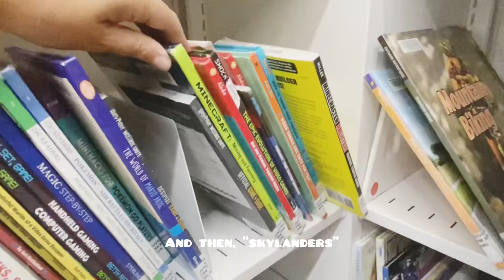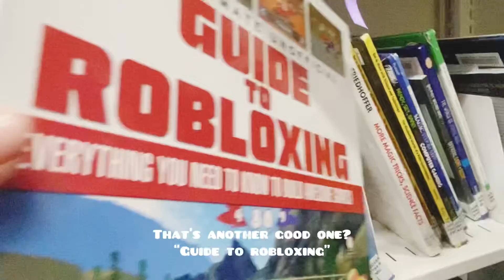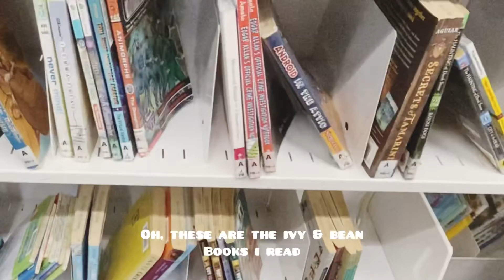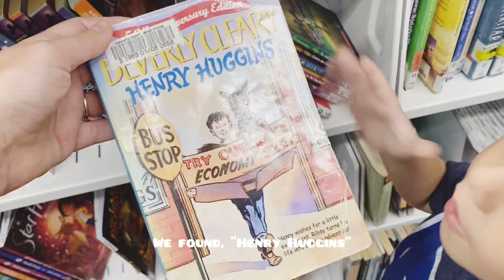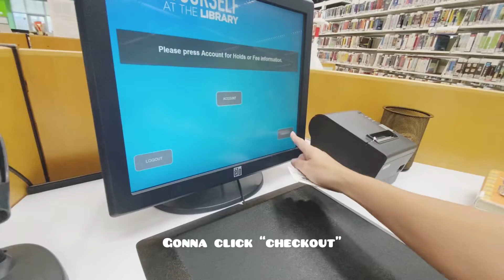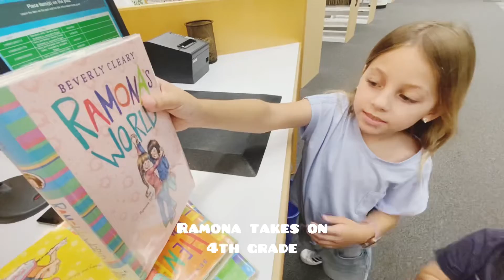Ep 2: The Library & Ender Forgets his Shoes!!!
Ender forgets his shoes on the way to the library!!
He ends up wearing his soccer shoes instead and thinks they are pretty cool looking!

The kids love reading and exploring the library for new books to borrow. They find several books including a guide to Robloxing and all the Ramona Quimby books by Beverly Cleary. Blake shares about which books she has already read and what elementary school grade Ramons is in in each book.